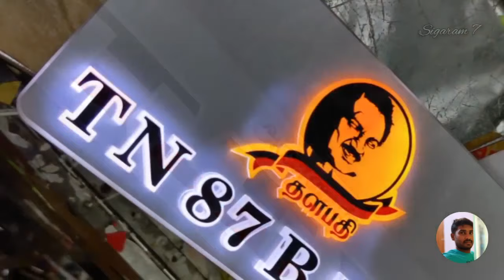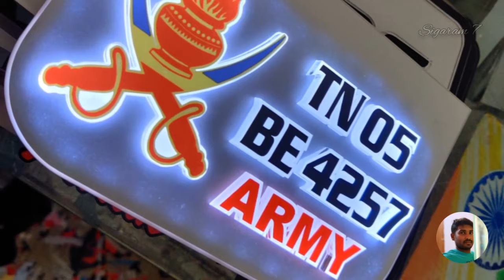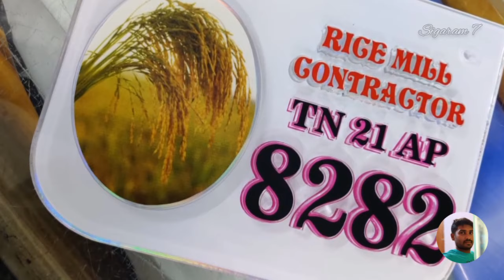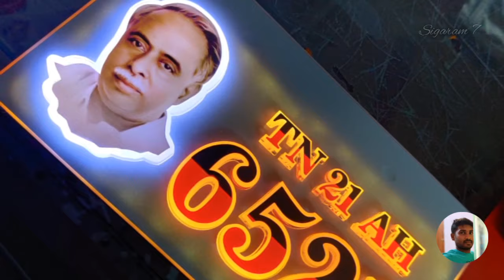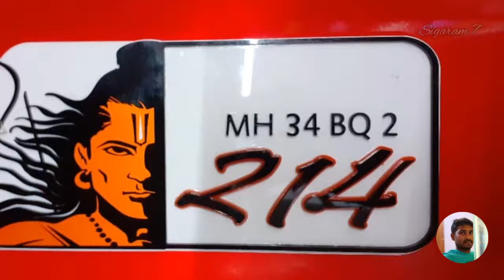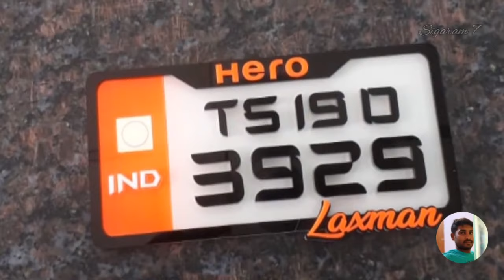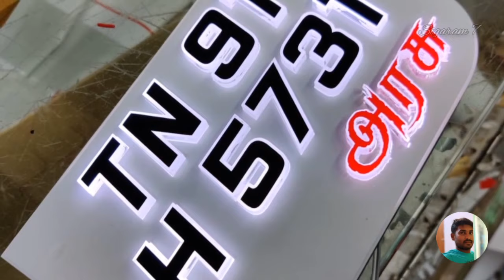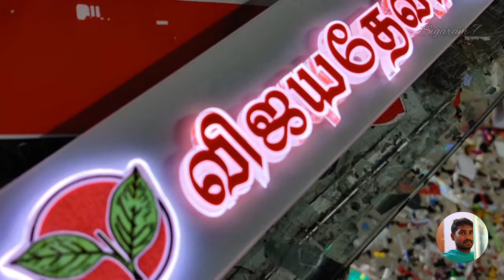140+ Number Plate models & ideas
100+ Number Plate models, fond models